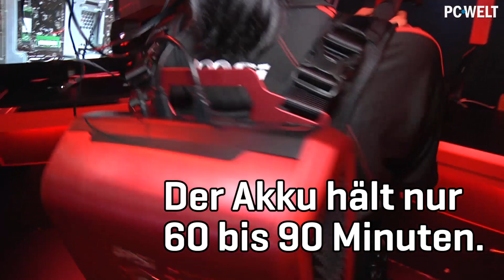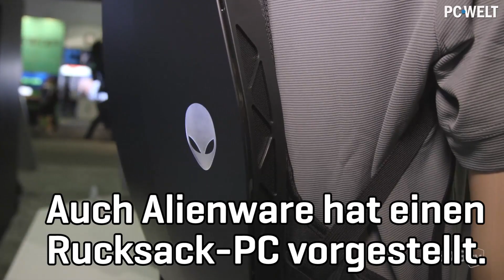Rucksack-PCs von MSI und Alienware | Sprachlos | deutsch / german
Der Desktop-PC ist tot, es lebe der Rucksack-PC? Nein, nicht wirklich. Aber MSI und Alienware haben tatsächlich umschnallbare Rechner vorgestellt. Wozu? Das erfahrt Ihr in diesem Video unserer Serie „Sprachlos“.